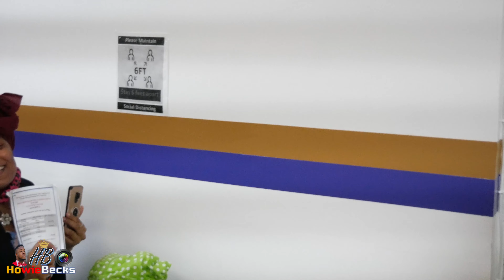Upper Room Deliverance Ministries Ordination and Installation Service. Part 2